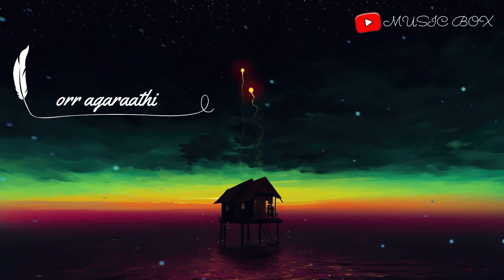Akkam Pakkam Song Lyrics Tamil | Whatsapp Status | Music Box